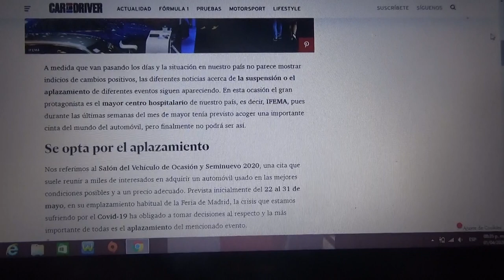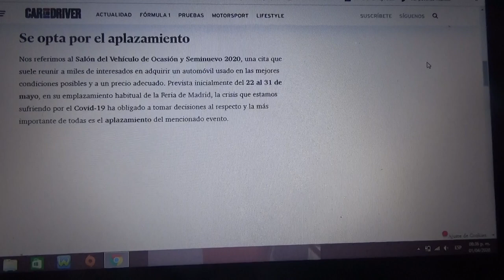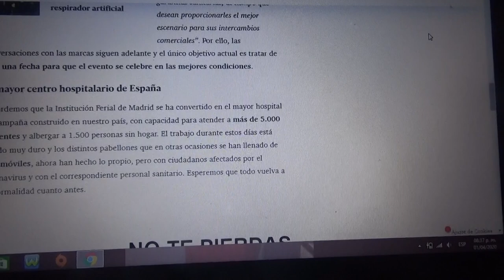Aplazado el Salón del Vehículo de Ocasión y Seminuevo de Madrid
Debido al COVID19 o Coronavirus el evento que tenía prevista su celebración a finales del próximo mes de Mayo finalmente aplaza su realización en la capital de España